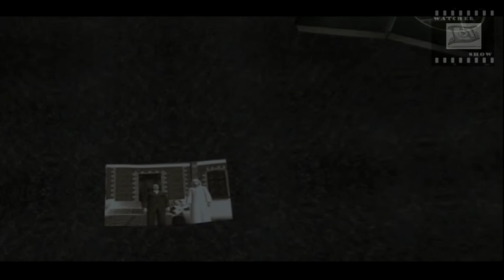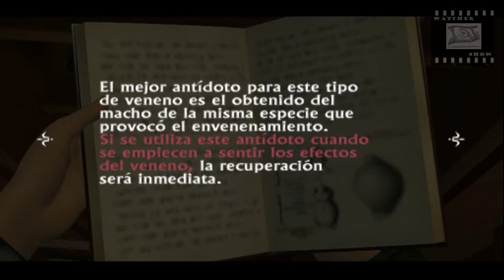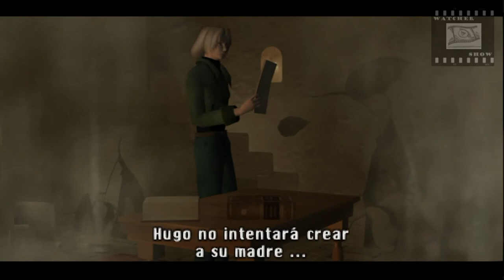Shadow of Memories Pelicula en ESPAÑOL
Montaje de las escenas cinematicas del VideoJuego Shadow of Memories con los Finales A,B,C,D y E